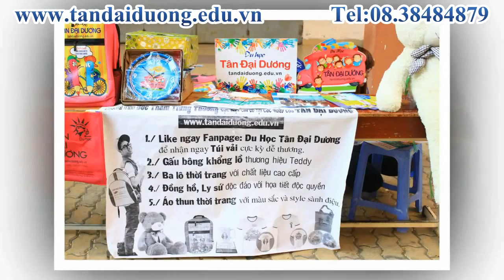Tư vấn tuyển sinh TDD đã có mặt tại trường Trần Hưng Đạo